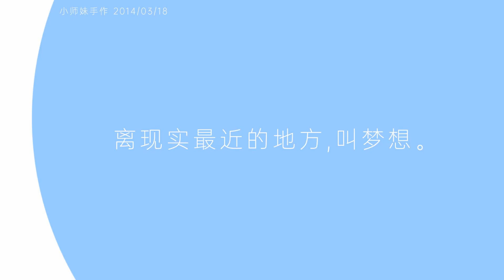钩针编织，传统复古的束口袋，样式像个花瓶，圆圆的，低调又可爱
款式复古的束口袋，它胖胖的肚子里，好像藏满了秘密